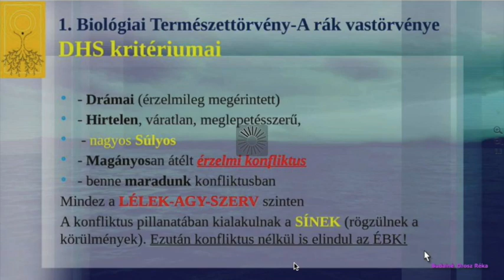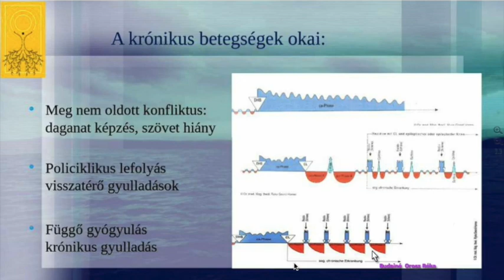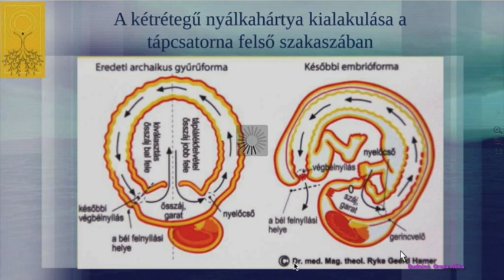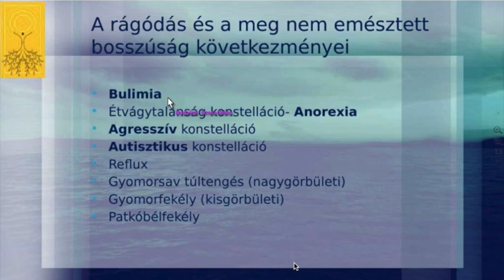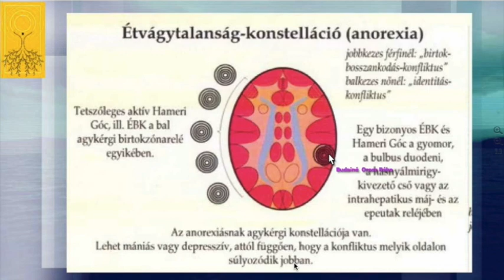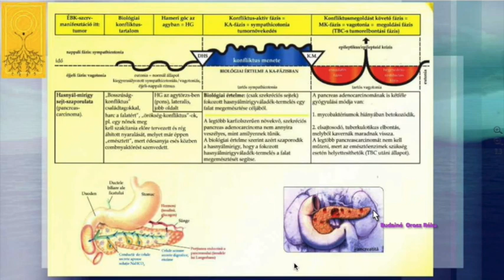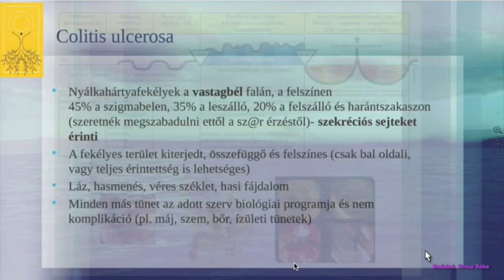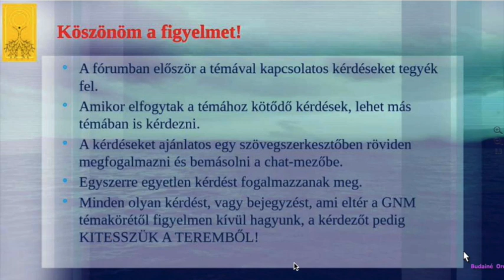Krónikus emésztési zavarok összefoglalása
Ebben az előadásban tisztázzuk, hogy miért alakulnak ki a krónikus emésztési zavarok és mit kell tudnunk ezek megoldásához. Végignézzük az egész tápcsatornát és a fel nem oldott konfliktusok okozta viselkedésváltozásokra is felhívjuk a figyelmet...